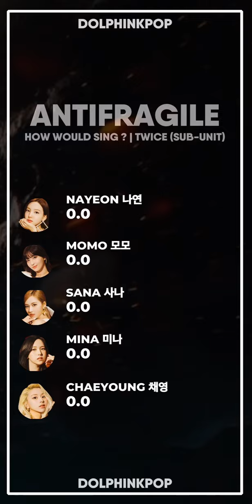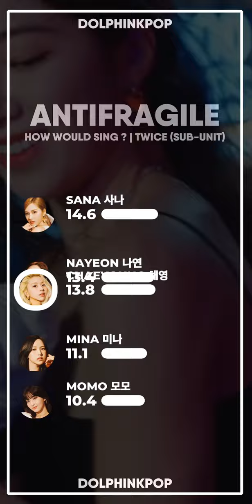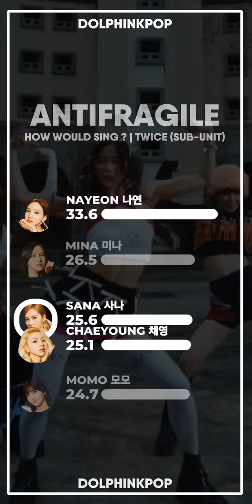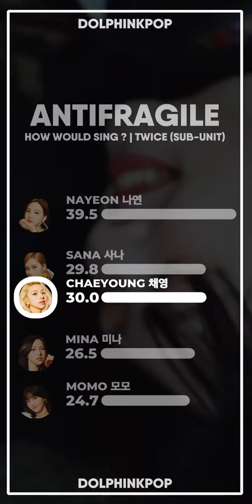How Would TWICE (Sub Unit) sing "ANTIFRAGILE" (Le Sserafim) | Line Distribution (Vertical Video)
layout inspired - @wonbebe-w6k & @blueunchae & @KpopLine

how would sing antifragile
how would sing le sserafim
how would twice sing le sserafim
how would twice sing antifragile
how would twice sing antifragile le sserafim
line distribution
kpop line distribution
twice line distribution
line distribution twice
how would twice sub unit sing
antifragile line distribution
le sserafim line distribution
antifragile le sserafim line distribution
le sserafim antifragile line distribution